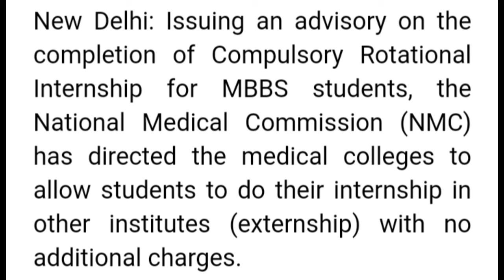NMC New Advisory for MBBS STUDENTS||MBBS Students Latest information||JAISWAL NEETJEE❤️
CREDIT=TO EVERYONE

Information are based on internet and official website of NMC

MBBS Students new update,
MBBS Students internship information,
NMC Advisory for MBBS STUDENTS,
JAISWAL NEETJEE,

                      🙏 धन्यवाद 🙏

Myself Raushan Kumar jaiswal from Muzaffarpur, Bihar (India).

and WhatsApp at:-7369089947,